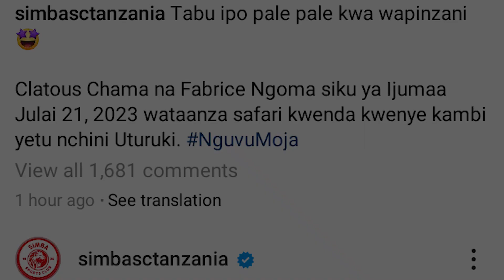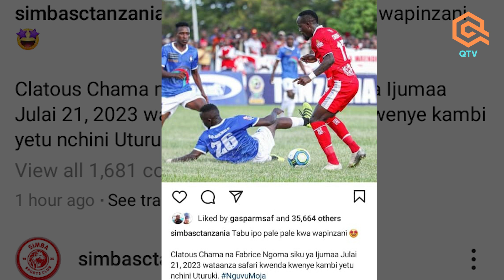SIMBA WAMALIZA UTATA WA CHAMA /KUONDOKA NA NGOMA IJUMAA UTURUKI A-Z AHMEDY ALLY KAJELI KWA WATANI!!!